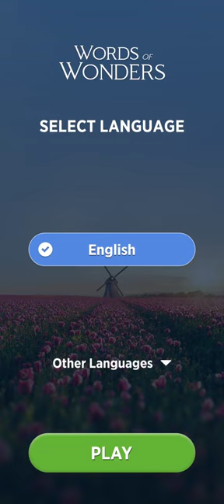Words of Wonders: Crossword (Android) - Levels 1 - 80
Words of Wonders: Crossword is a word puzzle mobile game developed by Fugo Games available on the Google Play Store for Android and the Apple App Store for iOS.

Game Title: Words of Wonders: Crossword
Platform: Android
Game Genre: Word
Developer: Fugo Games